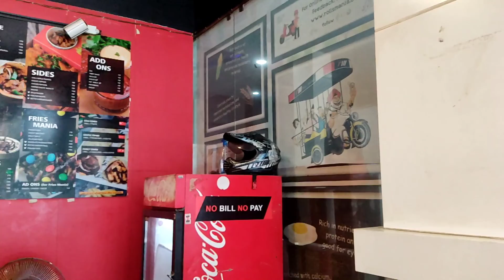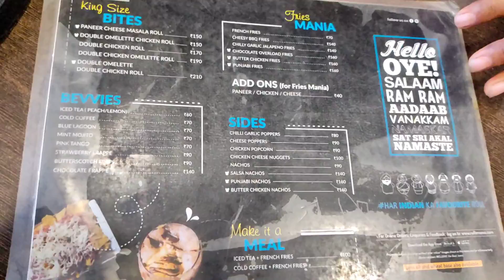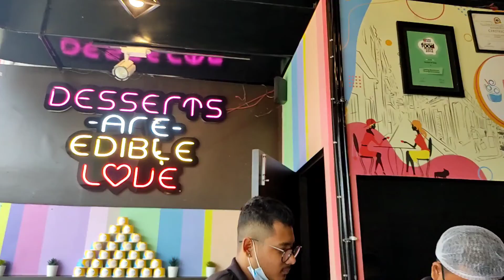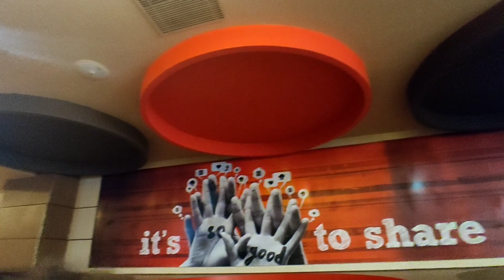food vlog | mur college sabo jau bolok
hieee Guyssss🤩🥳

Assalam Walikum🥰💓
Nomoskar☺🙏

🌼About me :

Myself. Zakielina✨
I make video's related to vlogs, cooking, challenges, lifestyle, makeup, fashion, beauty and anything and everything that comes in my mind. My Channel is Brand new☺❤

thanks🍻
keep support🥰
xoxo💕